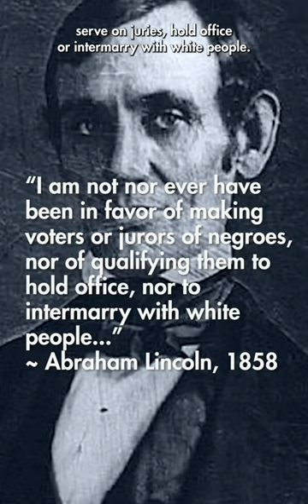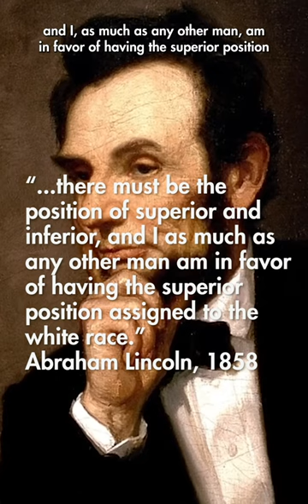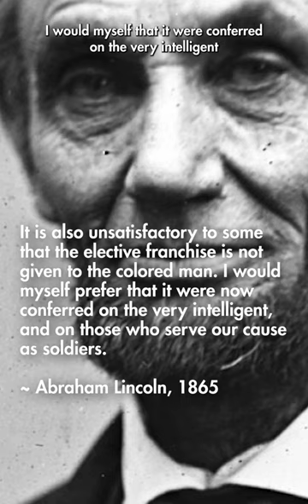Was Abraham Lincoln Racist? | The Breakdown with Dara Starr Tucker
Abraham Lincoln's life has been endlessly documented. But very few black historians have weighed in on the finer points of Lincoln's actual views on race. It's time to take a closer look.

Works to further explore this topic:

Forced Into Glory by LeRone Bennett

Here's the equipment I use to make videos